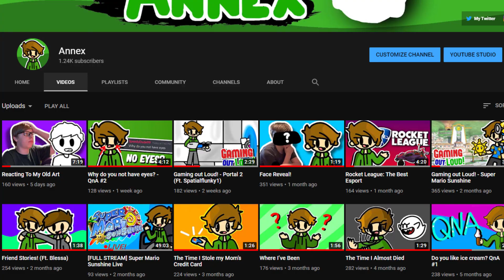Welcome to my Channel!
Chances are if you found this video you are probably new to my channel. Welcome!